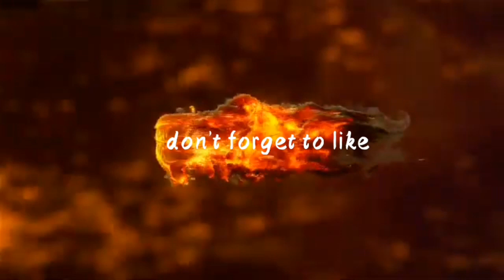skipjack tuna lure tutorial l master bogs tv